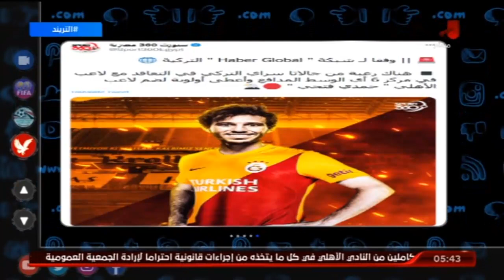محمد سعيد : هو جالطة سراى مش عايز يجيب حد من خط الوسط غير من النادى الاهلى 🤔